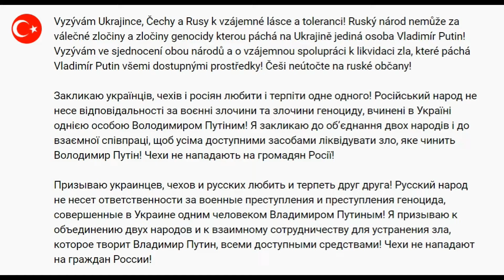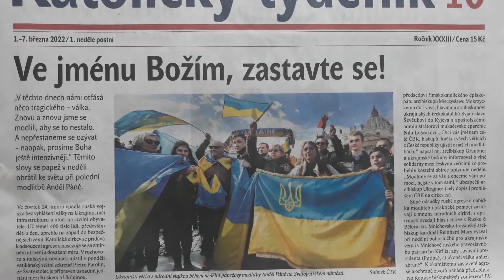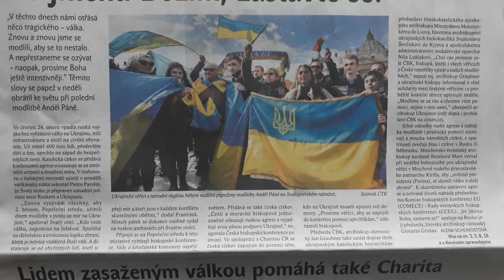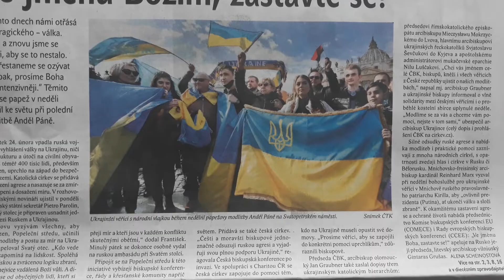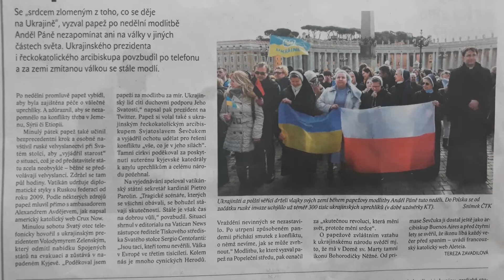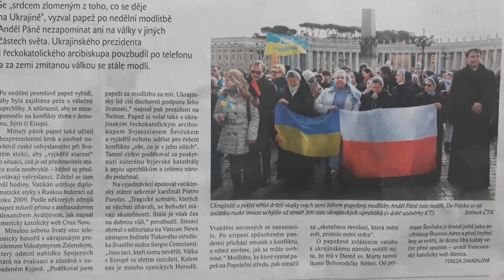Ve jménu Božím! Zastavte se!!!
Во имя Бога! Останавливаться !!!

Призываю украинцев, чехов и русских любить и терпеть друг друга! Русский народ не несет ответственности за военные преступления и преступления геноцида, совершенные в Украине одним человеком Владимиром Путиным! Я призываю к объединению двух народов и к взаимному сотрудничеству для устранения зла, которое творит Владимир Путин, всеми доступными средствами! Чехи не нападают на граждан России!

I call on Ukrainians, Czechs and Russians to love and tolerate each other! The Russian nation is not responsible for the war crimes and crimes of genocide committed in Ukraine by a single person Vladimir Putin! I call for the unification of the two nations and for mutual cooperation to eliminate the evil that Vladimir Putin is committing by all available means! Czechs do not attack Russian citizens!

Vyzývám Ukrajince, Čechy a Rusy k vzájemné lásce a toleranci! Ruský národ nemůže za válečné zločiny a zločiny genocidy kterou páchá na Ukrajině jediná osoba Vladimír Putin! Vyzývám ve sjednocení obou národů a o vzájemnou spolupráci k likvidaci zla, které páchá Vladimír Putin všemi dostupnými prostředky! Češi neútočte na ruské občany!

Закликаю українців, чехів і росіян любити і терпіти одне одного! Російський народ не несе відповідальності за воєнні злочини та злочини геноциду, вчинені в Україні однією особою Володимиром Путіним! Я закликаю до об’єднання двох народів і до взаємної співпраці, щоб усіма доступними засобами ліквідувати зло, яке чинить Володимир Путін! Чехи не нападають на громадян Росії!